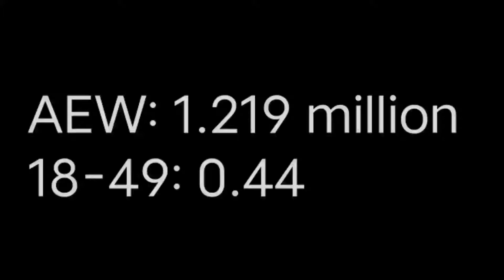Ronda Rousey Return Revealed | Aleister Black Return Teased | Join New Commentator in SmackDown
WWE News
WWE Hindi News
Ronda Rousey Return Revealed
Becky Lynch Returns
Aleister Black Return Teased